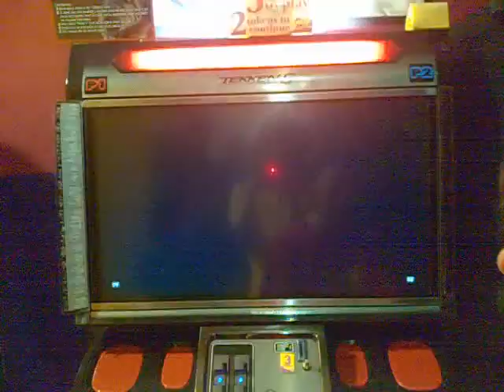hamtaro(PMS) (law) vs Jay t^recs (dj)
espiritu ni lakistrikes